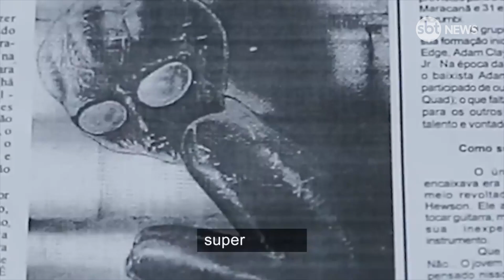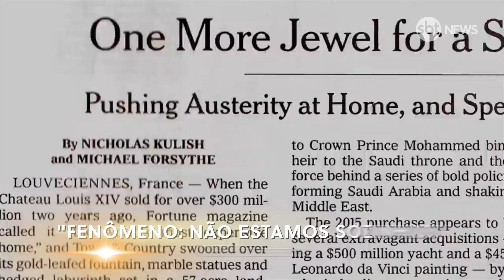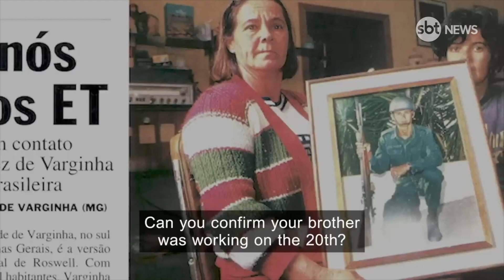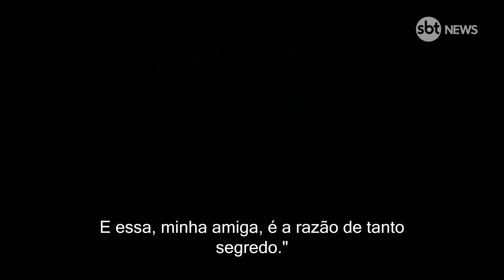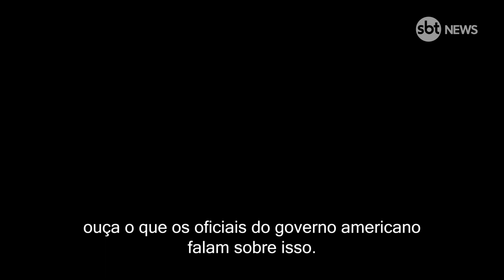Documentário sobre E.T. de Varginha é lançado em Hollywood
O caso do E.T. de Varginha ganhou um documentário americano dedicado à história que ainda está cheia de interrogações. O filme "Momento do Contato - O Caso Varginha" (Moment of Contact) revive o ano de 1996 e reencontra os moradores da cidade mineira que relataram ter visto criaturas estranhas e objetos voadores. O fato que aconteceu há quase três décadas chama a atenção da comunidade internacional e agora o filme promete revelações.